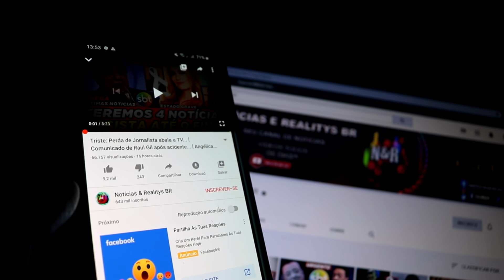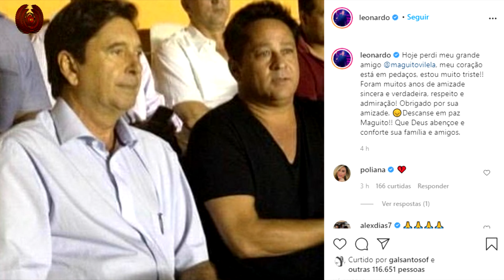LUT00 DO CANTOR LEONARDO APÓS...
LUT00 DO CANTOR LEONARDO APÓS... | ADEUS DE XUXA A RECORD... | HENRI CASTELLI E A VERSÃO DO OCORRIDO